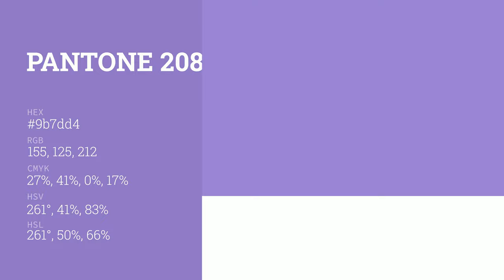color 9b7dd4 hex color - Violet color - Warm color 9b7dd4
What color is ? 9b7dd4 hex color - Violet color - Warm color 9b7dd4

Hex 9b7dd4 Color Code is also known as color.

Hex 9b7dd4 Color code in RGB color code model is created after adding 60.78% red color, 49.02% green color and 83.14% blue color.
Hex 9b7dd4 Color code in CMYK color (process color) code model is generated after subtraction of 26% cyan, 41% magenta, 0% yellow and 16% black.